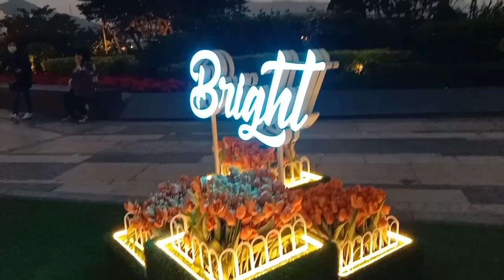Alone / workplace / yoho mall nocopyright music infringement intended